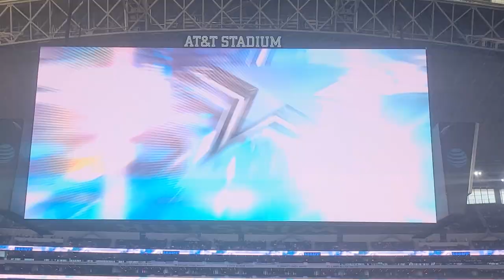Dallas Cowboys vs Seattle Seahawks coin toss 8/26/22 Michael Irvin hype video pregame